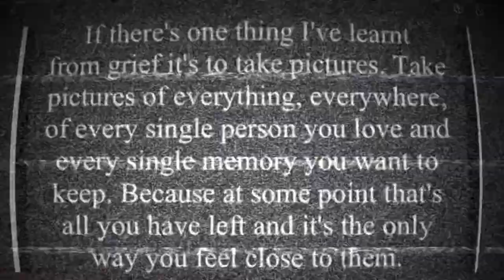Matty’s time lapse puzzles jigsaw 146. 4000 pieces in 3 days. 25-27 December. Shielding challenges